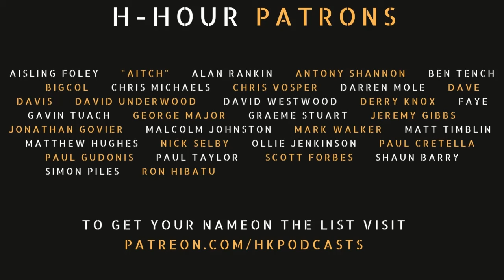H Hour #229 Mel Deane Personal Trainer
Mel Deane is a personal trainer of high profile clients and is a former rugby player who played centre for Connacht, Harlequins and Sale Sharks and Richmond.  In this conversation with Hugh Keir, Mel shares his experiences and insights on motivation, mindset, and training. They discuss the influence of inspirational figures, the freedom afforded to sportspeople, the impact of money on motivation, and the mindset required for success in sports. Mel also talks about his early training experiences and his approach to training clients. He emphasizes the importance of positivity and finding clients who are motivated and willing to put in the work.   The conversation also covers the topic of leadership and the challenges of gaining respect and influence. The discussion touches on the success of smaller nations in rugby and the factors that contribute to their performance. Finally, the conversation explores the role of social media in the fitness industry and the value of building a strong community.